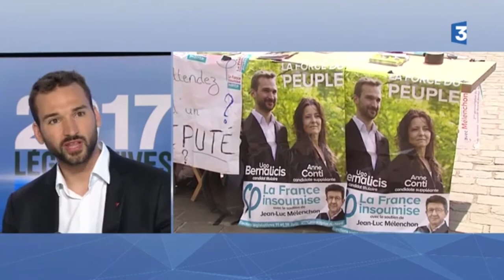UGO BERNALICIS - DEBAT DU SECOND TOUR - LEGISLATIVES 2017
J'étais jeudi 15 juin 2017 dans les locaux de France 3 Hauts de France pour un débat avec mon adversaire sur la deuxième circonscription du Nord, Houmria Berrada (En Marche!).